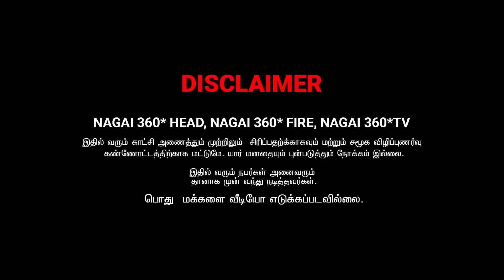AMMA PONNU ROSNI COMEDY | THILLANA DIVYANATHAN COMEDYB \ NAGAI 360 FIRE ...